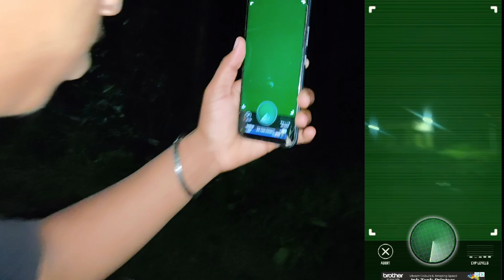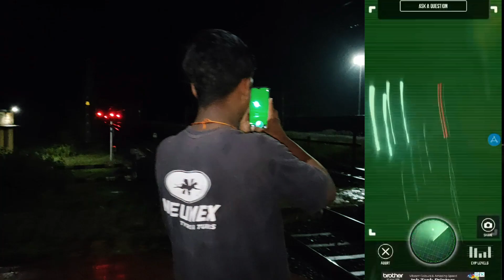GHOST DETECTOR APP- Real Testing | सच में भूत मिल गया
Hello guys, is video me humne Ghost detector apps ko test kiya hai.

haunted forest
haunted
haunted house
most haunted forest
scary haunted forest
most haunted
forest
haunted places
most haunted places
in a haunted forest
haunted doll
haunted woods
haunted school in forest
most haunted forest in the world,
japan most haunted forest
haunted camping
haunted mansion
slenderman in a haunted forest
slender man in a haunted forest
doing my makeup in a haunted forest
hidden haunted school in the forest

bhoot wala jungle tha